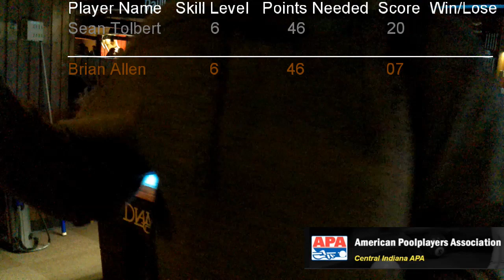9-Ball Extravaganza Invitational 2023 3-MAN 1ST RND Win: Sean T. SL 6 vs. Brian A. SL 6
In the first round of the winners' bracket, Widowmakers Team Captain Sean Tolbert, a Skill Level 6, squares off against 3 Sticks & No Balls Team Captain Brian Allen, a Skill Level 6. Both the players had to reach 46.
A 9-1 score in the third game helped Tolbert as he led 17-6. Then, Tolbert reached halfway of 23 points in the fifth game and led 24-13.  Another score that helped Tolbert was in the sixth game when he made seven points while Allen Tallied one.
Tolbert needed nine more points going into the eighth game and he led 37-18. In the eighth game, Tolbert made seven points and finished with two in the ninth game.
Tolbert won and earned 17 points for the Widowmakers while Allen earned three for 3 Sticks & No Balls. Tolbert won the break seven times while Allen broke twice.

Timeline for Best Shots by both players
! 8:30-8:41 (Tolbert's Shot) !
10:40-10:51 (Tolbert's Shot) !
! 30:48-31:02 (Tolbert's Shot) !
36:30-36:41 (Allen's Shot) !
! 40:04-40:12 (Allen's Shot) !